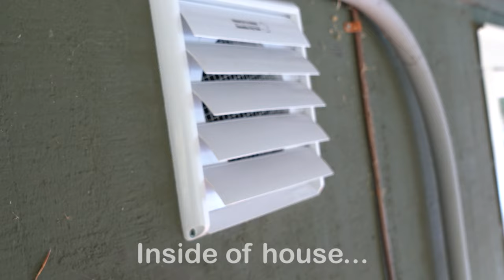Solving pH Problems: Coral Care with Reefbum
Have you ever seen your pH start to drop and you just can't figure out why?  Today Keith walks you through some of the issues that he has had in the past with low pH and the steps that he has taken to resolve them.